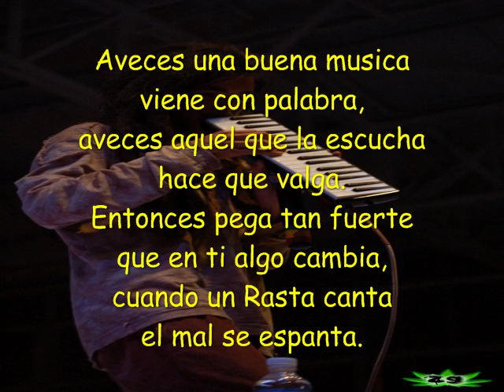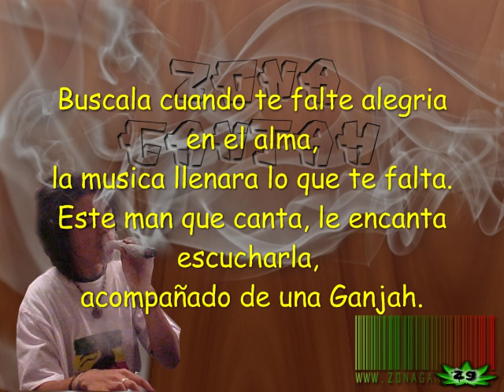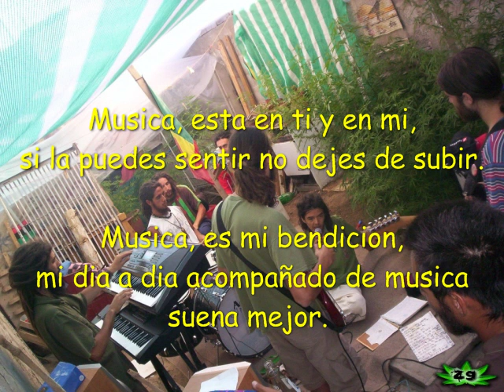Zona Ganjah - Música (+ Letra) [PODER 2010]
Zona Ganjah con Letra... PODER 2010. Música con Letra...

Otra rola...y un vídeo más del álbum PODER...me gustan mucho, al igual que todas las rolas de ZG...hacen un NuRoots (Reggae nuevas raíces) buenisimo...

Espero que los COMPARTAN :)